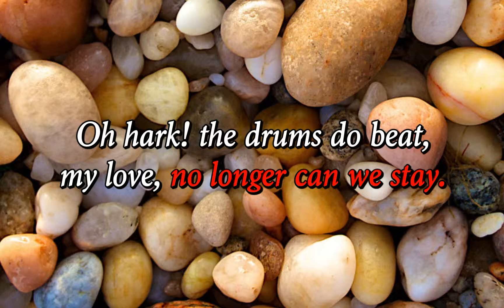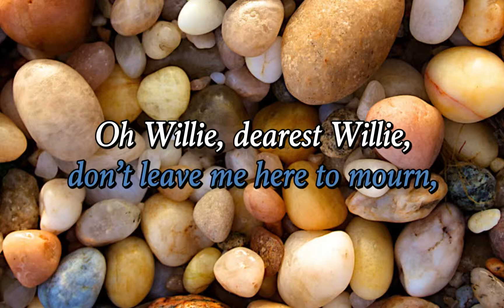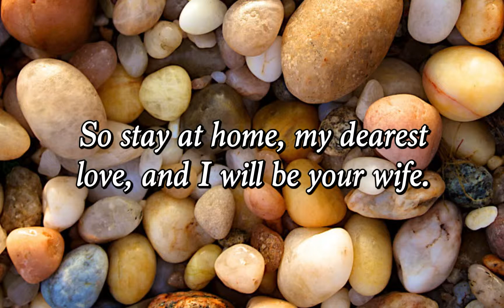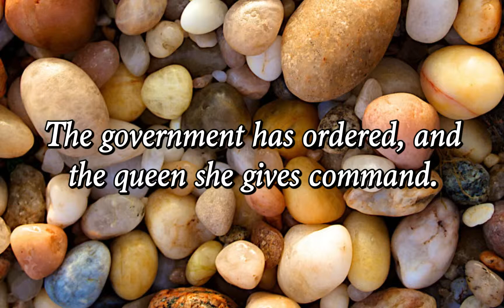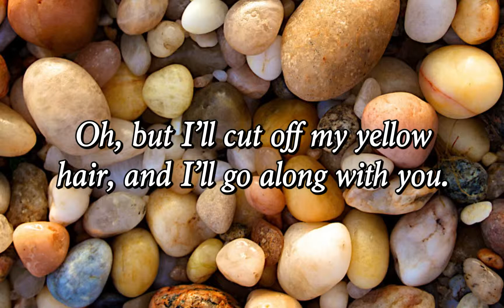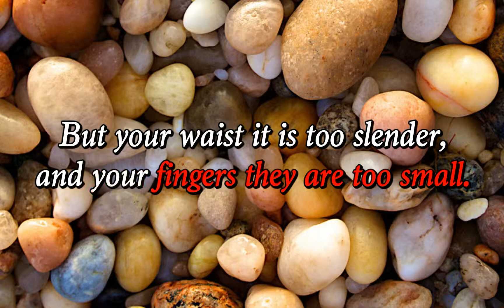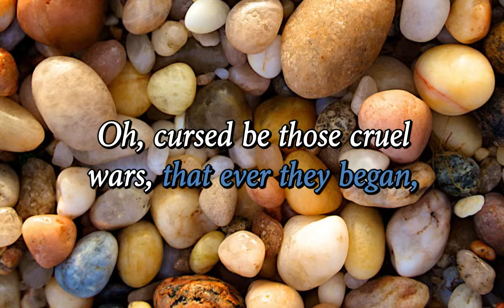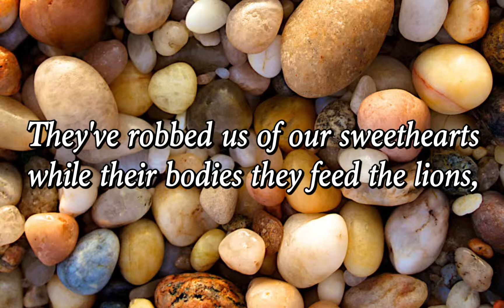Fotheringay - Banks of the Nile [sync'd lyrics]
Banks of the Nile from the self-titled album of Fotheringay, the group formed by Sandy Denny after she left Fairport Convention in 1969. Recorded in 1970.

Why the pebbles and not some image of a sandy river bank? Ask Nancy, not Sandy.

Apps used in the making of this video:
1. iPhoto - slideshow with one photo and one song in the playlist, exported as video
2. Aegisub - for the subtitles
3. Avidemux under Homebrew on Mac - to embed subtitles to the video